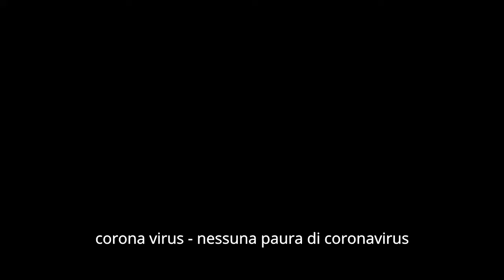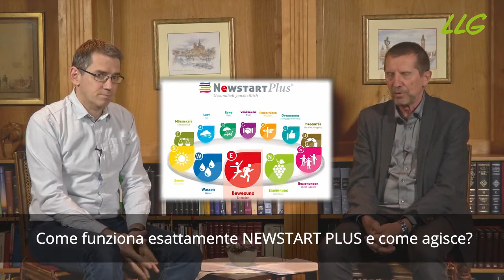Corona virus nessuna paura di coronavirus